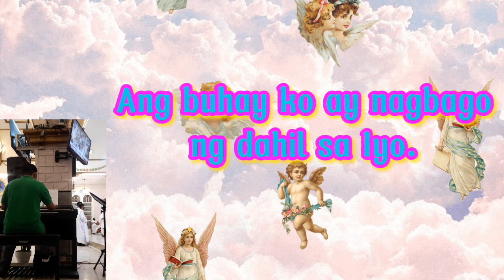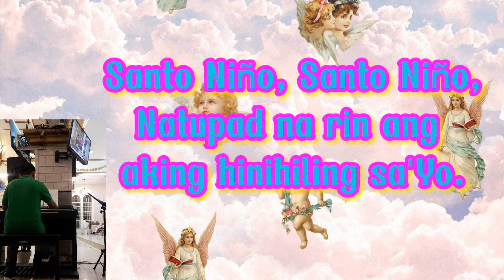SANTO NIÑO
VIVA!, PIT SEÑOR! VIVA!, STO. NIÑO!

Sinag Gospel Music Ministry
Our Lady of the Abandoned Parish